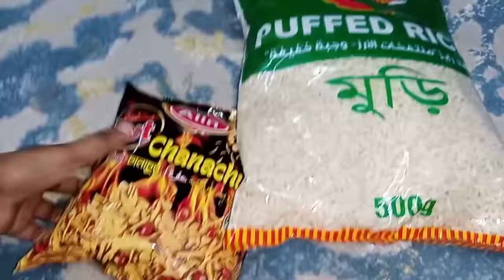প্রথম রোজায় সৌদিয়ানদের জন্য সেহরিতে কি কি রান্না করলাম 🤔অনেকদিন পর মুড়ি মাখিয়ে খেলাম 😋sanjida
প্রথম রোজার সৌদিয়ানদের জন্য সেহরিতে কি কি রান্না করলাম 🤔অনেকদিন পর মজা করে মুড়ি মাখিয়ে খেলাম 😋
sanjida vlog Sorna
sanjida vlog
daily vlog
lifestyle vlog
family vlog
cooking vlog
saudi Arab
jharna vlog